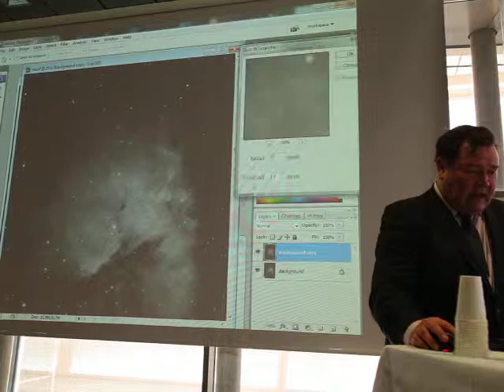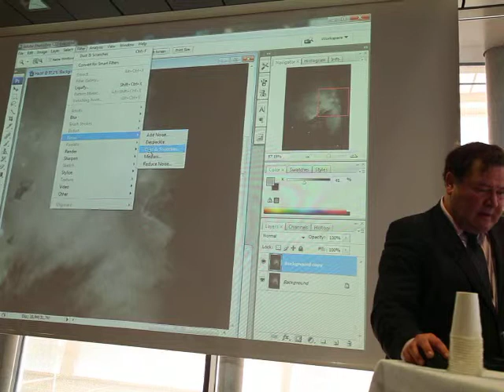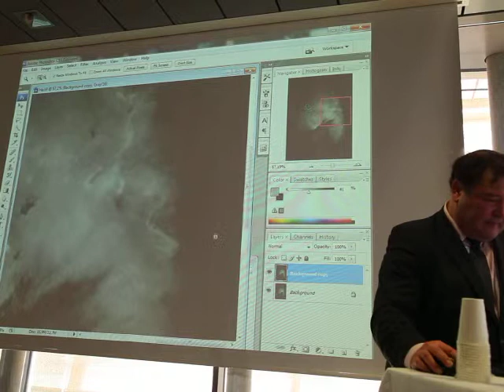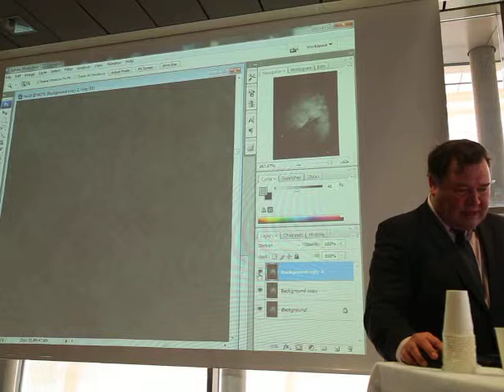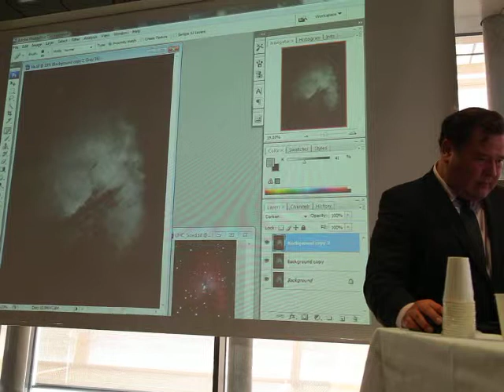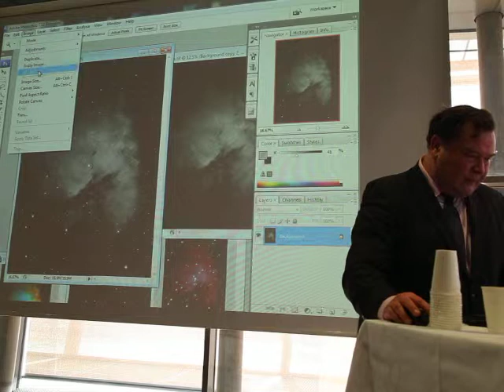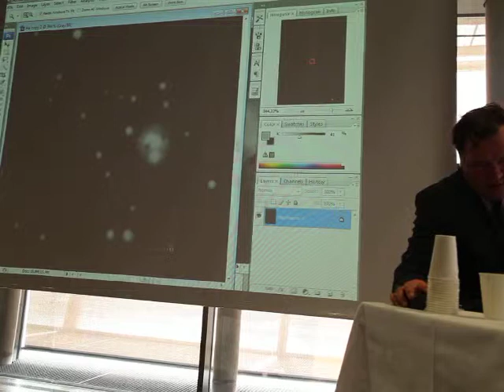Jukka Pekka Metsävainio's star removal method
Jukka produces most intriguing narrow band images of the sky,
Here he shows his method to process nebulae and stars separately, that's how he gets so much contrast without saturating the stars. It's basically several times Photoshop's dust&scratches removal, then darken with the original image and usage of the repair brush to remove some brighter stars. In the following he builds the difference to the original so he has something starry to leave alone, something nebulous to sharpen and fade soft light, finally he recombines back with the original image, because, as he says, the digital magic is almost overdone.